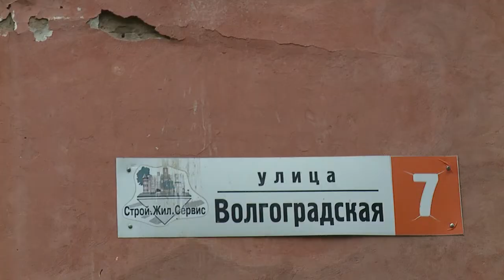жители Волгоградской 7 бьют тревогу